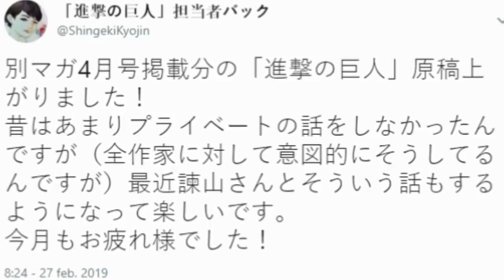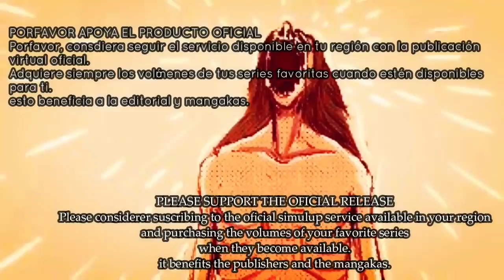LEVI NO APARECERÁ PRONTO / SHINGEKI NO KYOJIN MANGA 115 PREVIA